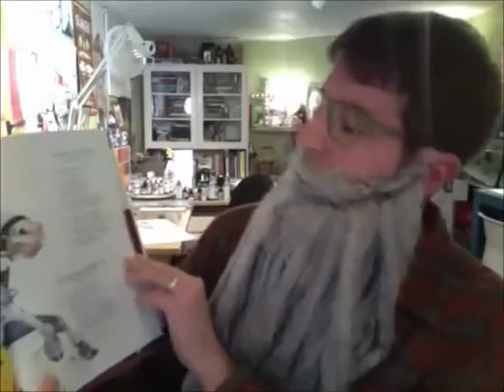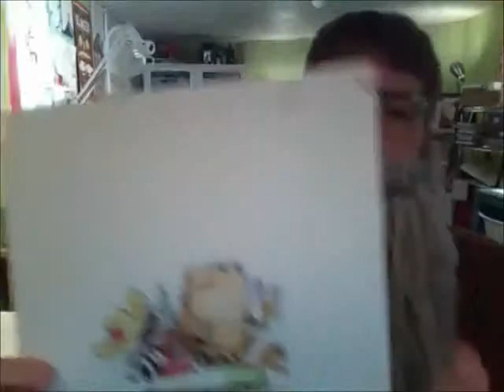Rutherford B., Who Was He: Poems About Our Presidents - John Hendrix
Texas Bluebonnet Award interview with John Hendrix, illustrator of Rutherford B., Who Was He: Poems About Our Presidents.